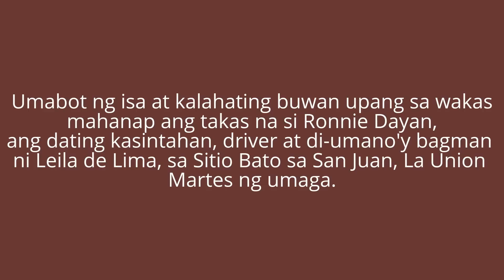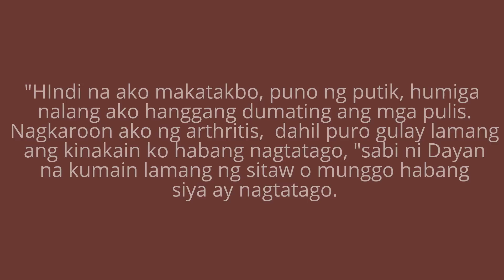Dahil Sa Sitaw: De Lima’s Lover Boy Falls in Manhunt Due To Arthritis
Umabot ng isa at kalahating buwan upang sa wakas
 mahanap ang takas na si Ronnie Dayan,
ang dating kasintahan, driver at di-umano'y bagman
ni Leila de Lima, sa Sitio Bato sa San Juan, La Union
Martes ng umaga.
WATCH AND SHARE
SOURCE: